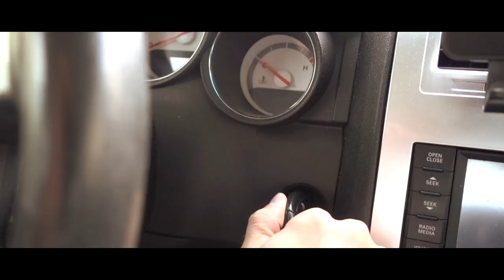TRANSFORMERS 5: GOOD OR BAD? | CHEST DAY